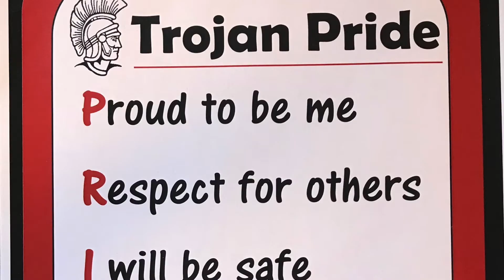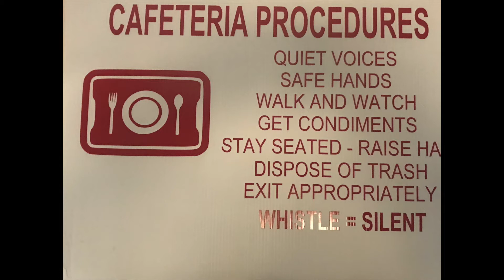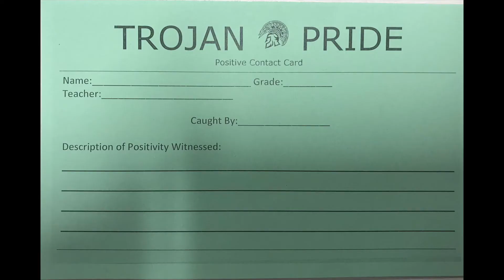Sep 9, 2019